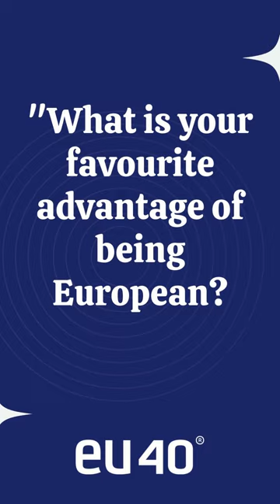What does Europe mean to you? Short interview with MEP Vedrenne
What is the most underrated place in Europe you would recommend to visit?
What is your favourite advantage of being European?
We asked our MEPs these questions on the occasion of Europe Day. Curious to know their answers? Follow EU40’s campaign this week!

Today it's French MEP Marie Pierre Vedrenne ’s (Renew Europe ) turn!